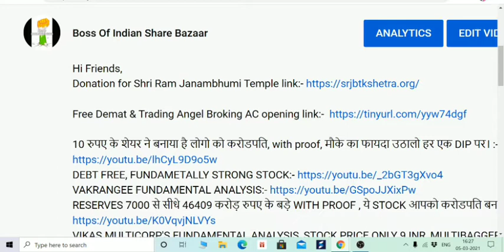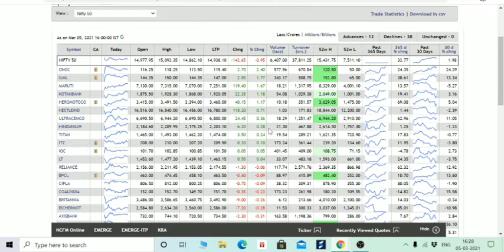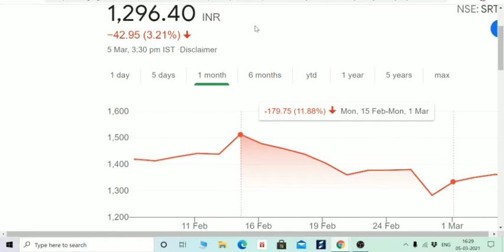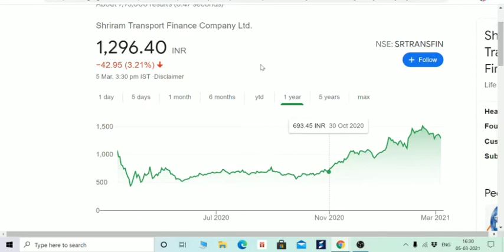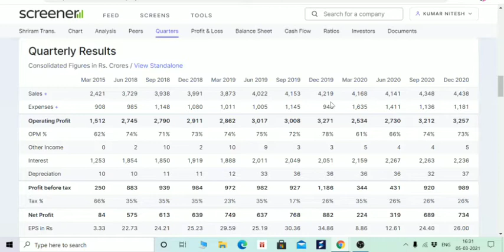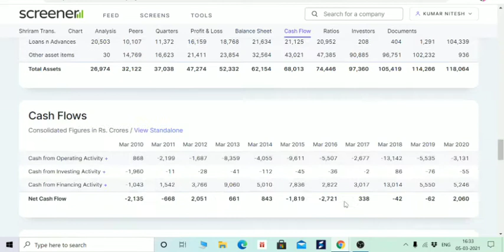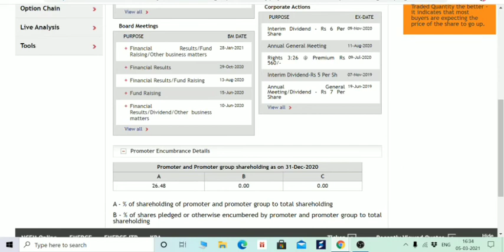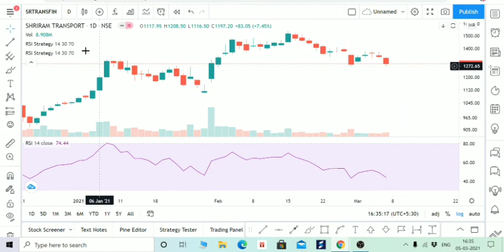गिरते हुए बाजार में सस्ते में उठा लो इस शेयर को 🤑 NIFTY DOWN 🌑 BEGINNERS SRTRANSFIN 💵